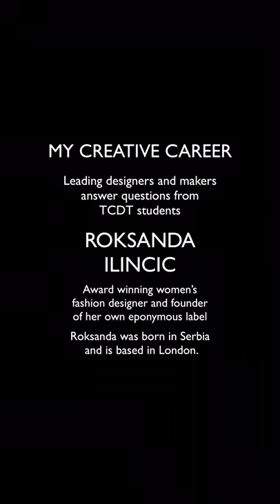My Creative Career: Roksanda Ilincic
Roksanda Ilincic is a Serbian fashion designer based in London. Roksanda's fashion label, ROKSANDA, was introduced in 2005 at London Fashion Week.

In this episode, she answers questions from TCDT students about her career and inspirations.

MyCreativeCareer is a series of Q&A’s with leading makers and designers who will spend time answering questions posed by students and alumni of TCDT.